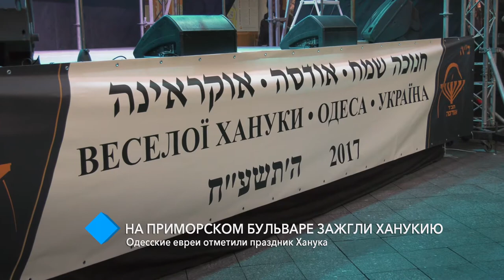На Приморском бульваре зажгли ханукию